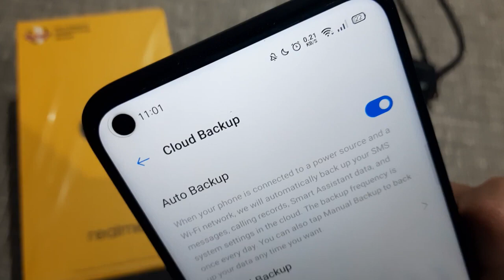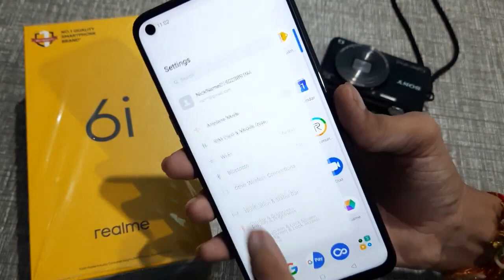Realme 6i backup How to use auto cloud settings realme mobile auto backup on off kaise kare 1